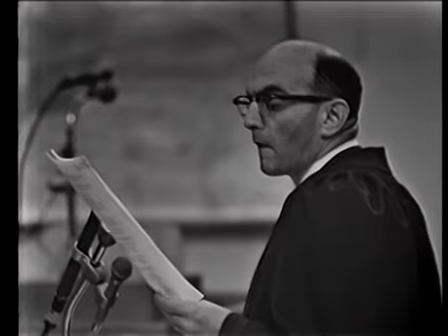משפט אייכמן - ישיבות 23+34 - ישיבות בוקר + אחר הצהריים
ישיבות 23+24: החלטה בנוגע לעדותו של ליאון ווליקצקר וולס והמשך עדותו, עדותו של הנריק רוס, דיון בנושא ארבעת העדים עם העבר הנאצי ועדותו של ד"ר ג'וזף בוזמינסקי.
1467175